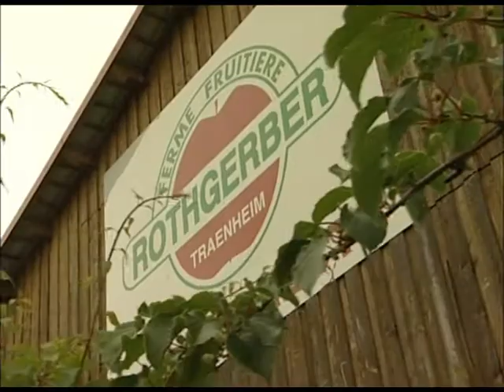Rothgerber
Reportage Idée Alsace sur l'entreprise Rothgerber